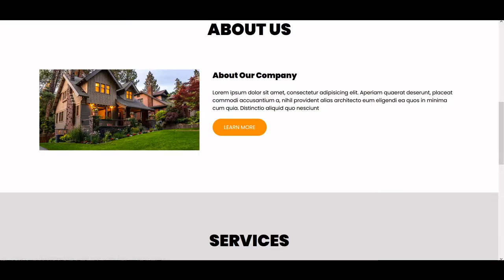Flexbox Responsive Website Layout Design